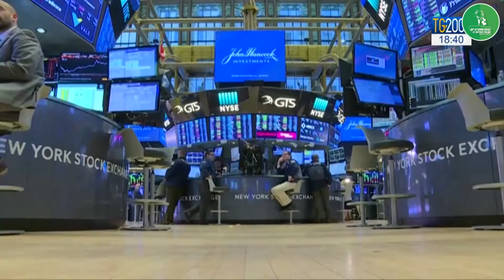Cosa ci aspettiamo da Taranto? Portare l'umano nelle logiche degli algoritmi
🌿 Possiamo incidere nella definizione degli algoritmi che regolano le intelligenze artificiali? Ne parliamo con padre Francesco Occhetta, tra aspettative e speranze verso la Settimana Sociale dei Cattolici Italiani, a Taranto dal 21 al 24 ottobre 2021.